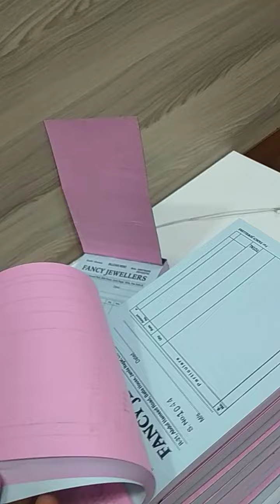Bill Book print Best Quality print mini Offset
Embossed UV cards
ATM Type Visiting Card
Digital Visiting Card
Dai Cutting With Embossed UV
Flex Board
Flex Banner
Sunpack Printing

ARTVAY GRAPHICS
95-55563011